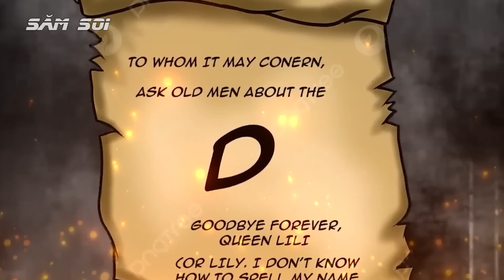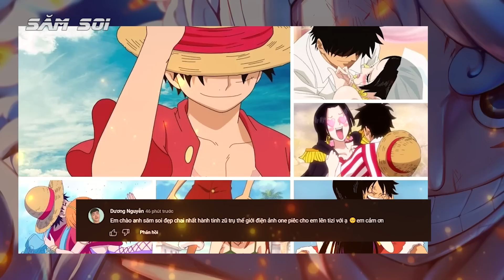Luffy, Sunny Và Băng Mũ Rơm Được Nâng Cấp Sức Mạnh, Vegapunk Lên Tàu Sunny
Trận chiến tại đảo Egghead ngày 1 căng anh em ơi, luffy cùng băng mũ rơm đang dốc hết sức để đưa tiến sĩ thiên tài Vegapunk ra khỏi đảo trứng để lên tàu sunny, có vẻ như khá khó khăn đó, bởi chính quyền thế giới rất quan tâm vụ này.
Nhưng nếu đưa thành công thì Băng Mũ Rơm sẽ có rất nhiều lợi thế, Luffy, sunny cũng như toàn bộ thành viên băng mũ rơm sẽ  được nâng cấp sức mạnh
Luffy, sunny và băng mũ rơm được nâng cấp sức bởi Vegapunk